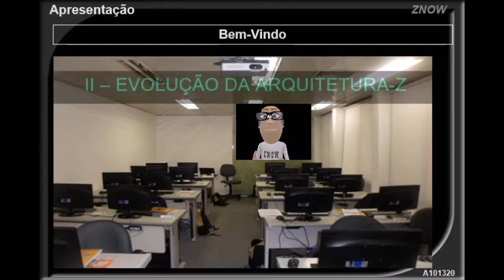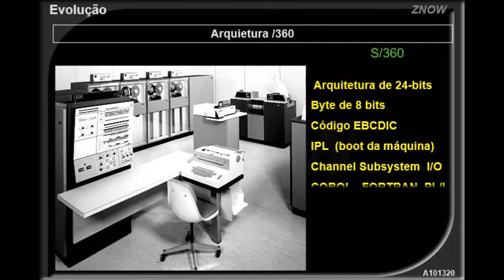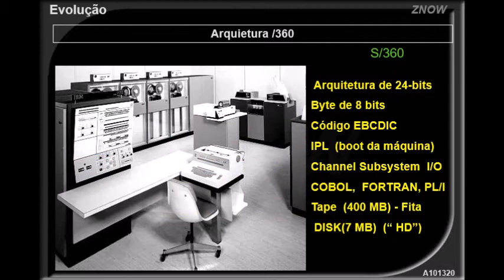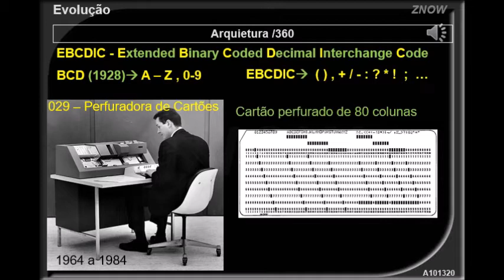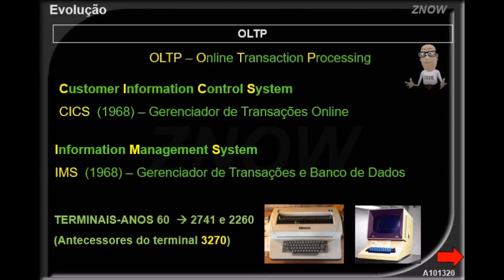MAINFRAME EVOLUTION - 1/6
Mini-Curso -Gratuito-  Evolução Mainframes da Arquitetura-Z IBM.